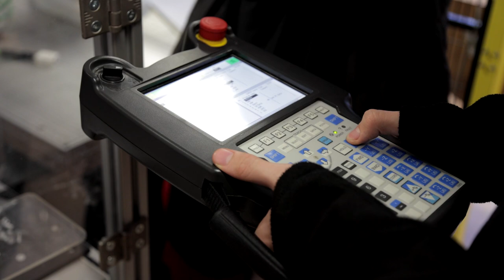Dni Otwarte na Politechnice Opolskiej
Różnorodna tematyka warsztatów, spotkania z wykładowcami oraz studentami, wizyta w uczelnianych laboratoriach – tak w telegraficznym skrócie przedstawia się program Dni Otwartych na naszej uczelni, które odbędą się 23 i 24 marca.